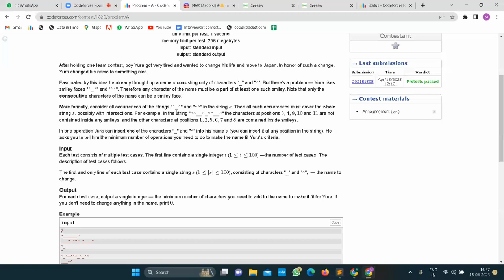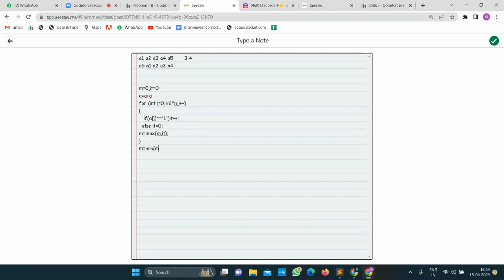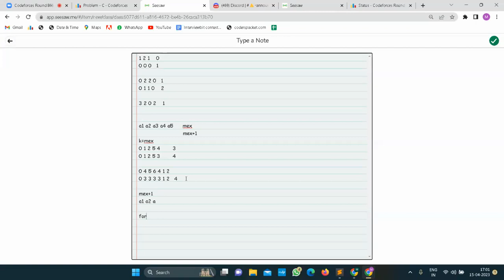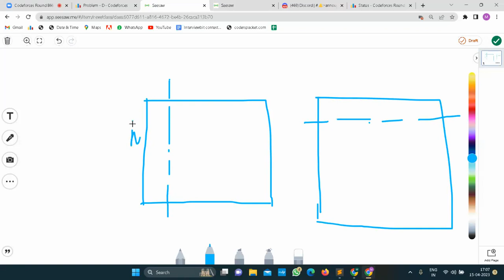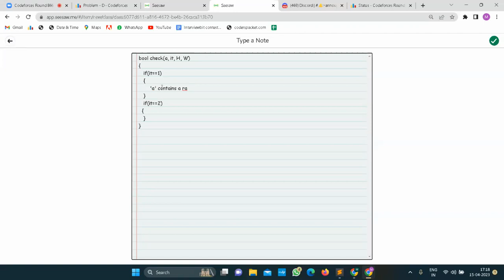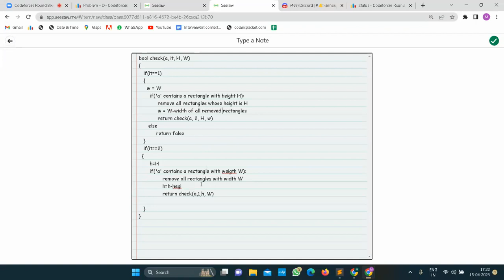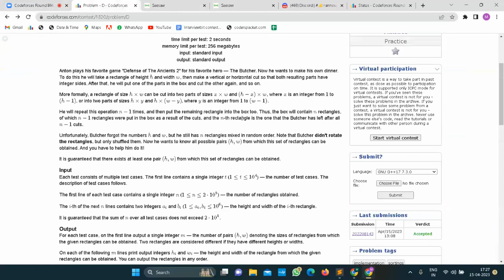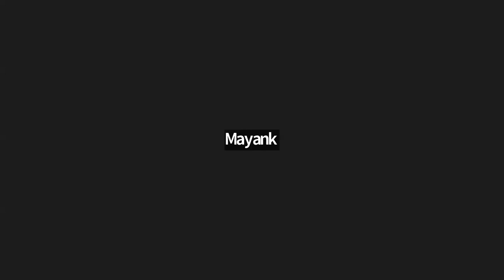Codeforces Round #866 (Div. 2) | A-D Solutions by Mayank Tayal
for announcements, resources, and other updates.